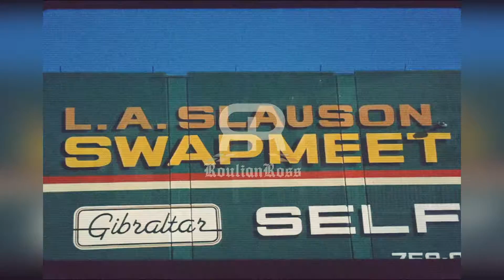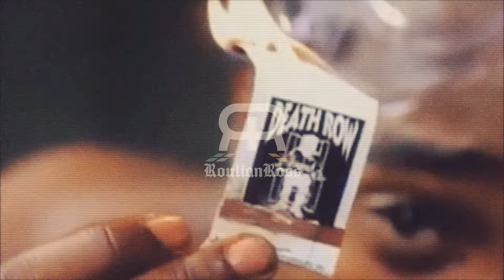2pac ft. Rick Ross & Brian McKnight - Nothin' To Lose (RoulianRoss Remix) [Visualizer]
Brian's Flow Remix
instru: III Al Skratch ft. Brian McKnight - I'll Take Her

[Intro: Rick Ross]
305 (M-M-M)
And my yayo (Hahaha)
Welcome to Miami
This a lot of money, whole lotta money (Whole lotta)
Ricki Ross (Biggest), Farid Bang (Huh), (Yes)
(We chose to go to the moon)
Yeah (M-Maybach Music)

Still' livin', am I still dealin' off and on? (Huh)
It's what these people in this business wanna often know (What?)
They always love you when you broke, and make it so apparent (Hah)
Now when you smokin', windows open in a new McLaren (Wooh)
Biggest boys on the block that let 'em out the berries
Pay dues and never stop, still talkin' Paris (What?)
Soon let him out of the cage flew him out to Paris (My nigga)
Richard Mille full of rocks, I'm talking sixty karats (Wooh)
Scarface, all white, Scarface (Scarface)
Thousand kilos in the trunk I'm talkin' car chase (Scarface)
Rolls Royce doors, call 'em open arms (Hah)
AR-15 and I'm walkin' on (On)

[Verse 1: Tupac]
Where did I go astray?
I'm hanging in the back streets
Running with G's and dope fiends, will they jack me?
Can't turn back, my eyes on the prize
I got nothing to lose, everybody gotta die
Say good-bye to the bad guy
That one, you fucked, when you passed by
Buck-buck from a Glock let the glass fly
Do or die walk a mile in my shoes
Then you'd be crazy too

[Hook: Tupac]
With nothing to lose

[Verse 2: Tupac]
I thank the Lord for my many blessings
Though I'm stressing keep a vest for protection
From the barrel of a Smith & Wesson
And all my niggas in the pen', here we go again
Ain't nothing separating us from a MAC-10
Born in the ghetto as a hustler, older
Straight soldier, bucking at them bustas
No matter how you try, niggas never die
We just retaliate with hate, then we multiply
See me striking down the block hitting corners
Mobbing like a motherfucker, living like I wanna
Ain't no stopping at the red lights, I'm sideways
THUG LIFE, motherfucker, crime pays
Let the cops put they lights on, chase me, nigga
Zig-zagging through the freeway, race me, nigga
In a high speed chase with the law
The realest motherfucker that you ever saw
I'm living raw, til they bury me, don't worry me, I'm high
Living like I ain't afraid to die
And if you could walk a mile in my shoes

[Hook]

[Verse 3: Tupac]
Ain't no escape from a deadly fate
And every day there's a million black bodies put away
I'm starting to lose hope, it seems everybody's on dope
Mama told me to leave, 'cause she was broke
Sometimes I choke on the indo, creeping out the window
Alone, on my own, I'm a criminal
Got no love from the household
I'm out cold, on the streets screaming 'Motherfuck peace!'
I got nothing to lose, and something to prove, what do I do?
Live the THUG LIFE, nigga, stay true
I wonder when they kill me, is there a heaven for a real G?
Lord forgive me, if you feel me
'Cause all my life I was dirt broke with no hope
Little skinny motherfucker wanting dough
I hated cutting suckers with my razor blade
But everyday it's a struggle to get major paid
Anyway, it's so hard on a nigga in this city, no pity
And ain't no love for the scrubs that be buying dime
If you could walk a mile in my shoes

[Hook]

[Outro]
They wonder what type nigga be a THUG LIFE nigga
We be the craziest, motherfucker!
You know!
We be the craziest!